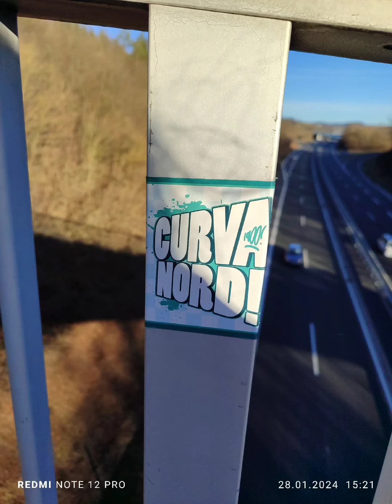28.1.2024! HEUTE WAR EIN TOLLER TAG GEWESEN UND MIT 15-20 GRAD IN MESCHEDE DABEI GEWESEN!🌞❤️😍